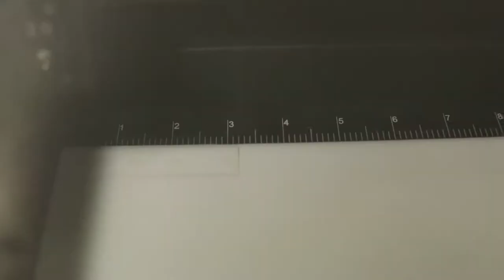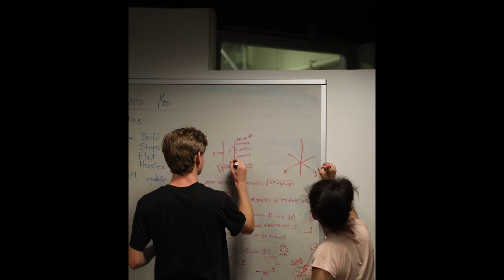BSM Robotics Vlog 1 on 6-12-19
Student work printed on our Stacker S2 3D Printer